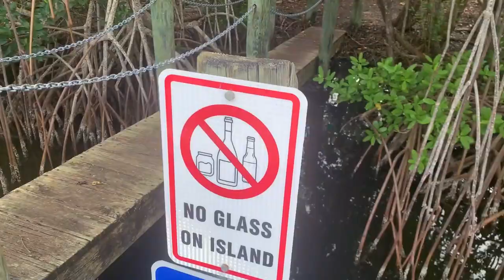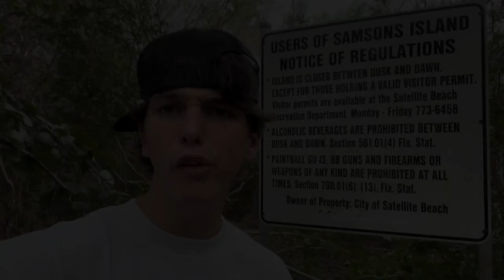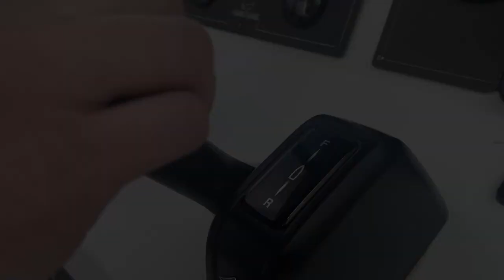Total drama Island Marine Science Video (GONE RIGHT????)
This is a MASCOLEWYATTESTEIN production.
W